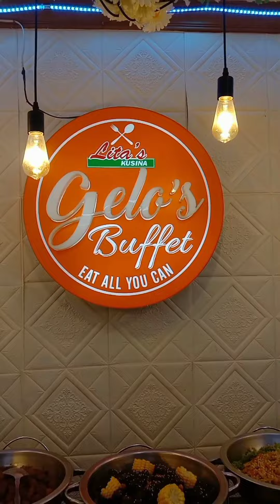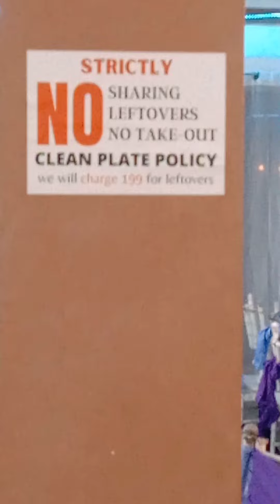Wasak ang motor, theo